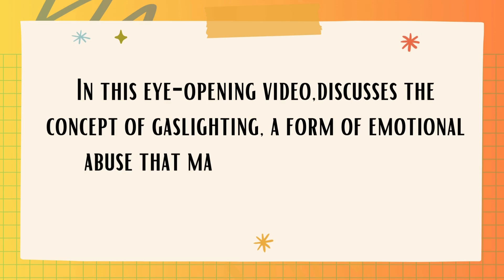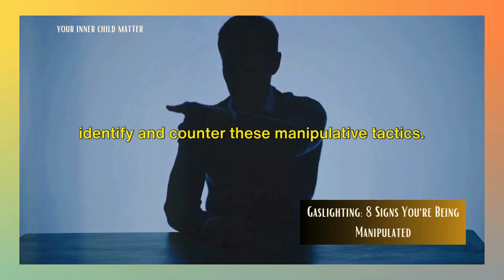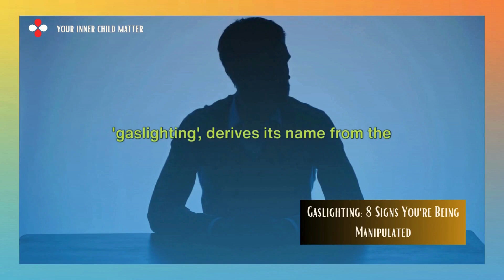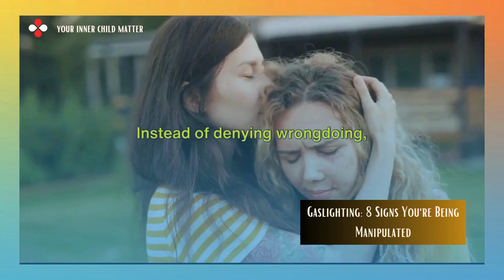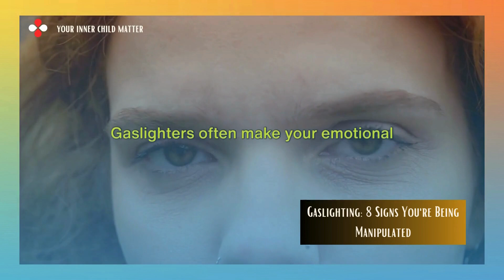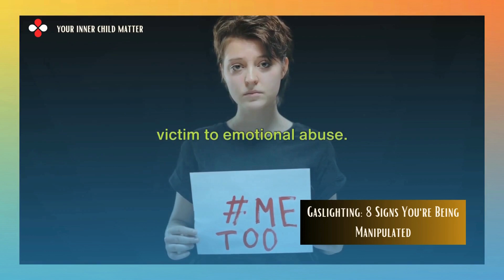Gaslighting Exposed: Clear Signs You're Being Manipulated (MUST Watch)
It is important to acknowledge the sneaky approaches used by dangerous individuals who seek to manipulate and control others in today's world. Gaslighting, a form of emotional abuse, is their preferred weapon for making you doubt your own reality. We go deep into the topic in this eye-opening video, revealing the clear signs that someone is gaslighting you.

Join us as we analyze the patterns and behaviors associated with gaslighting, giving you the tools to recognize and protect yourself from this destructive manipulation. You'll gain a thorough understanding of gaslighting and its impact on your mental health by using real-life examples and expert insights.

Chapter Timestamps:

0:00 - Introduction
- Overview of the topic and its significance.

1:15 - What is Gaslighting?
- Definition and explanation of gaslighting as a manipulative tactic.

2:30 - Historical Context
- Origin of the term "gaslighting" from the 1944 film "Gaslight."

3:45 - The Impact of Gaslighting
- Discussion on how gaslighting affects victims' mental well-being and perception of reality.

5:00 - Recognizing the Signs
- Introduction to the importance of identifying gaslighting behaviors.

5:30 - Key Signs of Gaslighting
- Detailed examination of the eight key signs that someone might be gaslighting you.

7:30 - Protecting Your Mental Health
- Tips on how to shield yourself from manipulative tactics and prioritize emotional well-being.

8:15 - Conclusion
- Recap of the main points and encouragement to stay aware of manipulative behaviors.

Topic Discussed:
The video discusses gaslighting, a type of emotional abuse that manipulates and controls people.

It focuses on eight warning signs that someone is gaslighting you, emphasizing that gaslighting is a pattern, not a one-time occurrence.

When someone attacks your sanity and causes you to doubt your own reality, this is the most obvious sign of gaslighting.

Gaslighters may also dampen your emotional reactions by using inaccurate or ambiguous language to perplex you.

Another strategy is to normalize bad behavior, leading you to believe that everyone experiences similar situations.

📚 Recommended Resources::
📖 Should I Stay or Should I Go?: Surviving a Relationship with a Narcissist
📖 "Don't You Know Who I Am?": How to Stay Sane in an Era of Narcissism, Entitlement, and Incivility
🎁Get Your FREE AUDIO To End Anxiety and Panic Attacks Fast!

Your Inner Child Matters is a participant in the Amazon Services LLC Associates network, an affiliate advertising network that allows sites to make advertising fees by advertising on and referring to Amazon.com. This means that if you click on product links and then buy something from Amazon, we may gain a small commission at no extra cost to you. We only recommend things that we firmly believe in and believe you will find valuable.